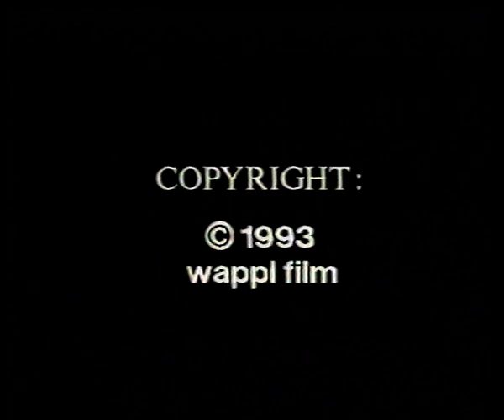FERNANDO CRUZ & BAND TEMPERO (LIVE IN SPECTRUM) - AUGSBURG